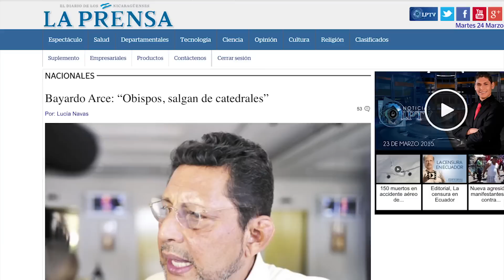Respuesta a "vulgar" ataque de Bayardo Arce a obispos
La Asociación Nicaragüense Pro Derechos Humanos calificó de 'vulgar' e 'irrespetuosas' las declaraciones de Bayardo Arce sobre la carta pastoral de la conferencia Episcopal de Nicaragua.